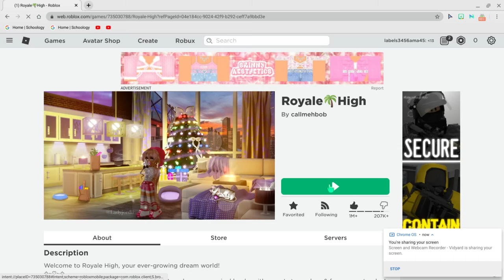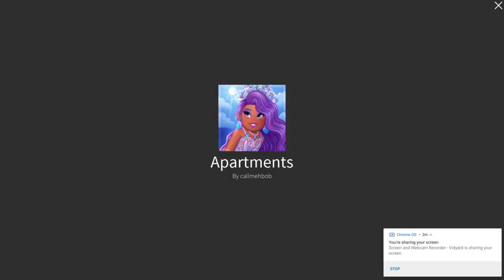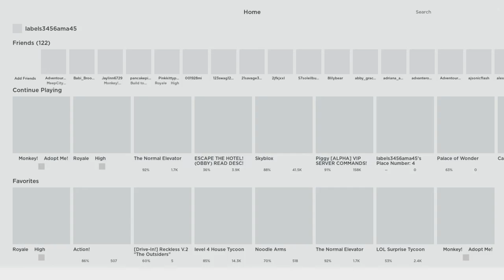Roblox Royale High hotel